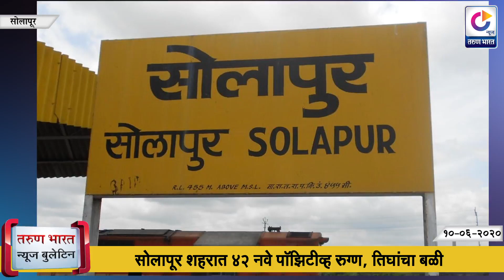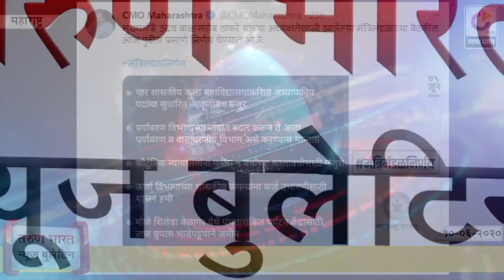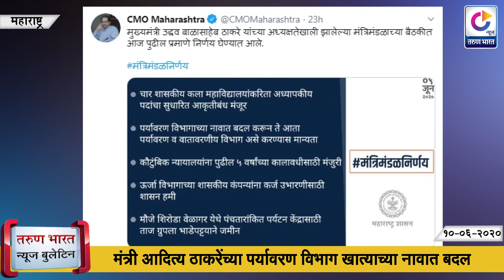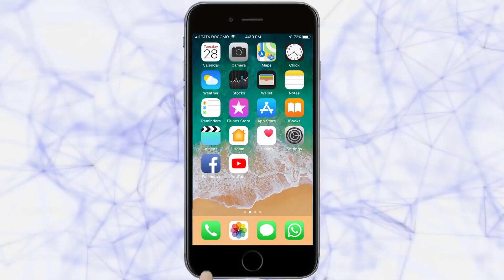TARUN BHARAT NEWS BULLETIN | Western Maharashtra News | Kolhapur News | 10 June 2020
दिलासा : कोल्हापूर जिल्ह्यात आज एकच रुग्ण    कोल्हापूर
राशिवडेत अज्ञात प्राण्याच्या हल्ल्यात दहा मेंढ्या ठार    कोल्हापूर
हातकणंगले पोलिसाकडून मनोरुग्णाला बेदम मारहाण     कोल्हापूर
चक्रीवादळाबाबत उद्या मुख्यमंत्र्यांबरोबर बैठक : शरद पवार
सांगली जिल्ह्यात सात नवे कोरोना पॉझिटिव्ह
सांगली : कडेगाव तालुक्यातील देवराष्ट्रे खुनातील आरोपी गजाआड
सोलापूर शहरात 42 नवे पॉझिटीव्ह रुग्ण, तिघांचा बळी
सोलापूर : ट्रूनॅट मशीनव्दारे होणार कोरोनाची चाचणी, महापालिकेच्या चाचणी केंद्रास मंजुरी
सातारा जिल्ह्यात 20 जणांचे रिपोर्ट कोरोना पॉझिटिव्ह

मंत्री आदित्य ठाकरेंच्या पर्यावरण विभाग खात्याच्या नावात बदल
विधिमंडळाचे पावसाळी अधिवेशन 3 ऑगस्टपासून
ऑक्सफोर्डसह अन्य विद्यापीठांनी परीक्षा रद्द केल्या, आपल्या राज्यपालांना जास्त माहिती : पवार
राष्ट्रीय
कोरोना बाधित रुग्णांपेक्षा कोरोनामुक्तांचा आकडा वाढला
पुढील 48 तासात मान्सून महाराष्ट्रात